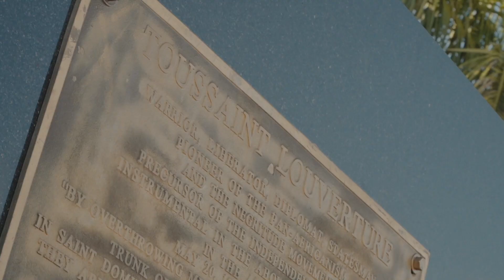Lee Master C - Mastermind (Official Music Video)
Get Your International By Master Merch Today: internationalbymaster.com/ Lee Master C - Mastermind (Official Music Video)

Directed By Herve M. @coolaihhherve

Music Prod. By Lee Master C & LowkeyGotHeat.